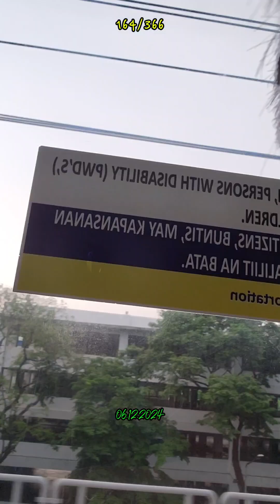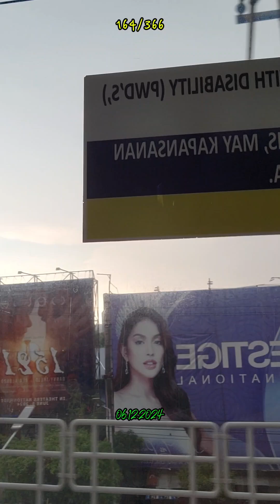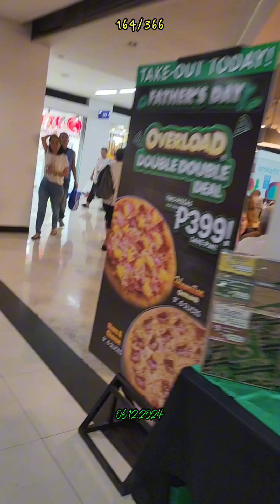164/366 06.12.2024 Philippines Independence Day 🇵🇭 Free Ride MRT-3,LRT-2 🇵🇭 Mandaluyong-Quezon City